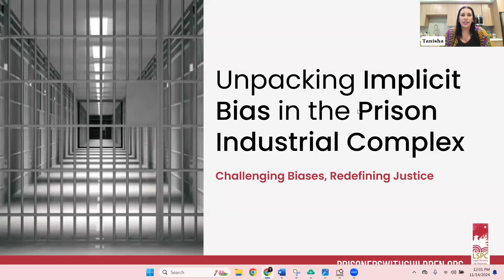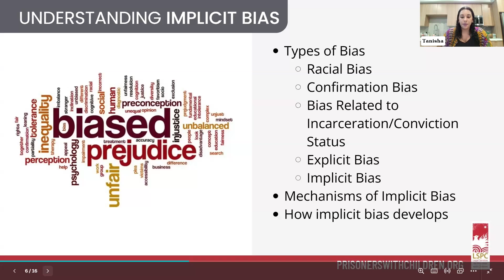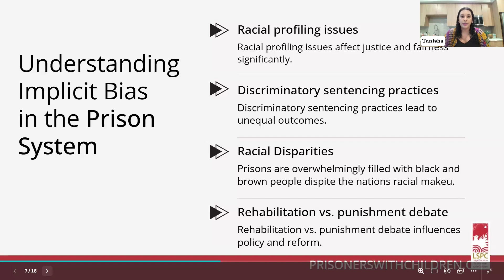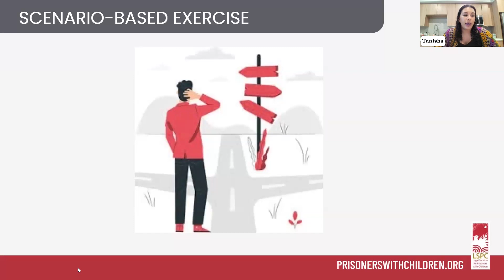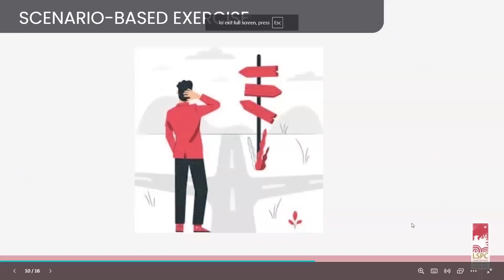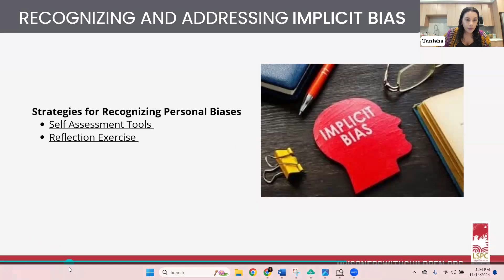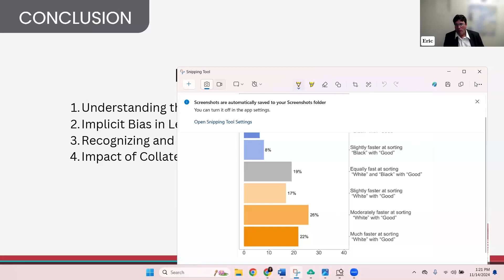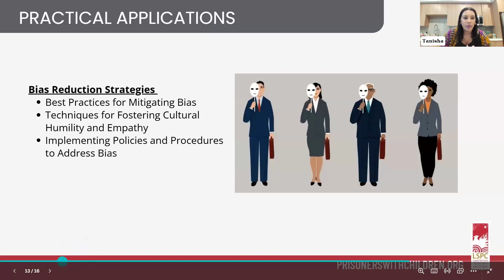Unpacking Implicit Bias in the Prison Industrial Complex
Join Tanisha Cannon and Eric Sapp of Legal Services For Prisoners with Children as they discuss implicit bias in the prison industrial complex.

Presenters: Tanisha Cannon and Eric Sapp, Legal Services For Prisoners with Children

MCLE: 1 Hour Implicit Bias and .5 General MCLE

LAAC is an approved multi-activity MCLE provider (Provider #2303).

The Legal Aid Association of California (LAAC) produces trainings designed for civil legal aid and pro bono attorneys throughout the state, bringing the experts directly to the advocates helping low-income Californians. Technology permitting, all trainings are recorded and archived for later on-demand viewing by advocates. The legal information in this webinar is not intended to be a substitute for seeking personalized legal advice from an attorney licensed to practice in your jurisdiction.